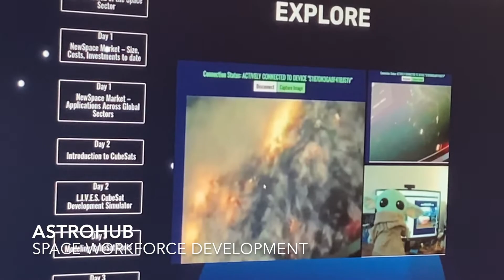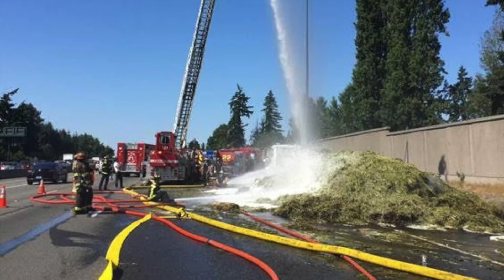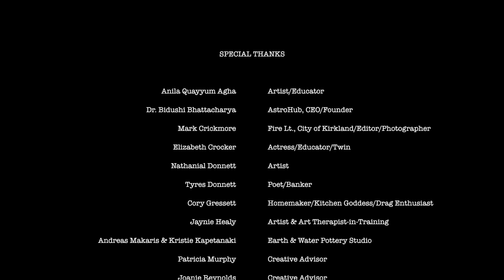A Road to Inspiration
Olympic College Professor Marie Weichman kicks off her Road to Inspiration series of videos.